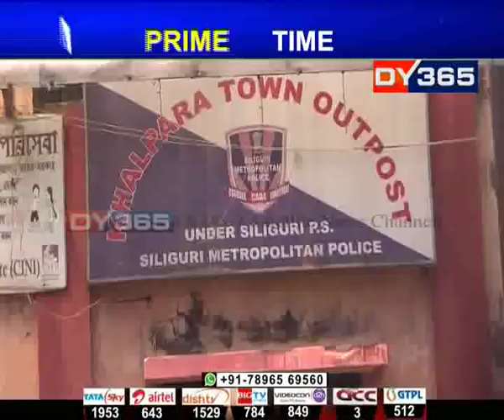নাৰী দেহ ব্যৱসায়ী চক্ৰ এতিয়া খুবেই সক্ৰিয় || Rangia Sex Racket || Siliguri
নাৰী দেহ ব্যৱসায়ী চক্ৰ এতিয়া খুবেই সক্ৰিয়। বিয়া তথা চাকৰিৰ প্ৰলোভনেৰে অসমৰ জীয়ৰী-বোৱাৰীক বহি ৰাজ্যলৈ নি বিক্ৰী কৰিছে এনে শক্তিশালী দেহ ব্যৱসায়ী চক্ৰই। শেহতীয়াকৈ ৰঙিয়াৰ এগৰাকী মহিলাক শিলিগুৰিত বিক্ৰী কৰাৰ পিছত কামৰূপ আৰক্ষীয়ে উদ্ধাৰ কৰাৰ পিছতে পোহৰলৈ আহিছে চাঞ্চল্যকৰ তথ্য। ৰাজ্যৰ বিভিন্ন ঠাইৰ পৰা দৰিদ্ৰ কিশোৰী-যুৱতী প্ৰায় প্ৰতিদিনেই বিক্ৰী হৈছে বহি ৰাজ্যত।

Watch to know more: